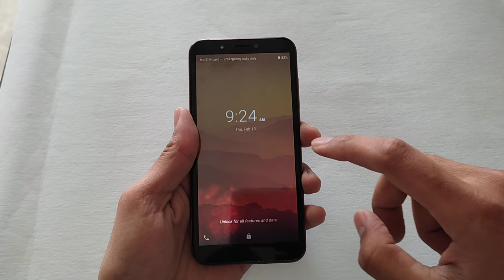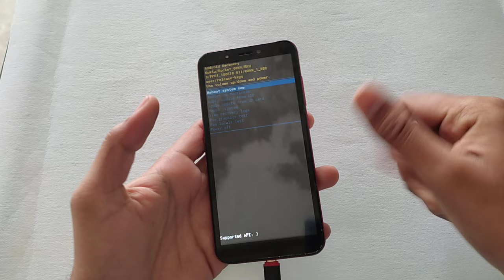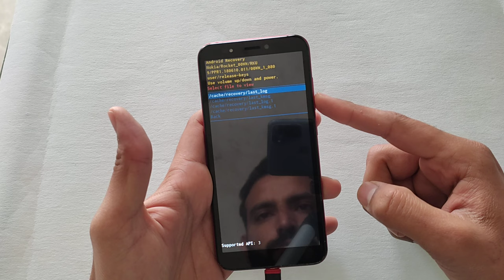Nokia C1 TA-1165 Hard Reset Solution Please?/ No wipe data Option 2023 Latest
Nokia C1 TA-1165 Hard Reset Solution Please?/ No wipe data Option
if someone have the solution of this problem please tell me
2023